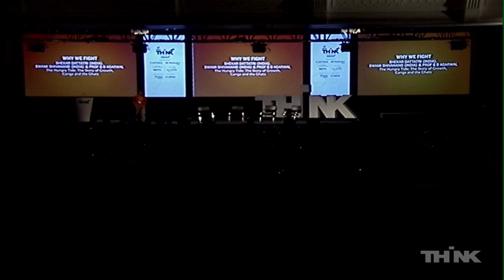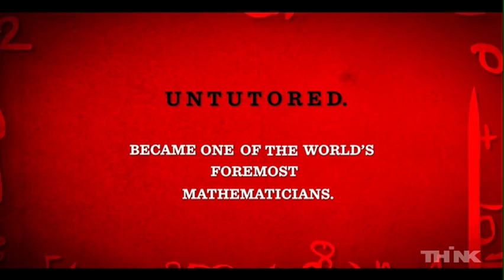Why We Fight - Shekar Dattatri, Swami Shivanand & Prof G D Agarwal at THiNK 2012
Shekar Dattatri, Swami Shivanand & Prof G D Agarwal in conversation with Shoma Chaudhury at Tehelka's THiNK 2012 session on "The Hungry Tide: The Story of Growth, Ganga and the Ghats"